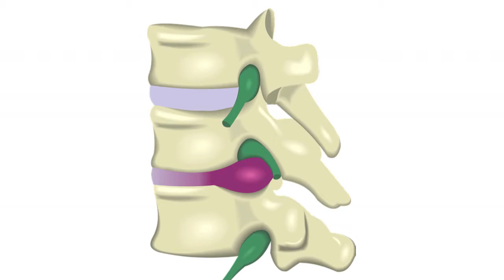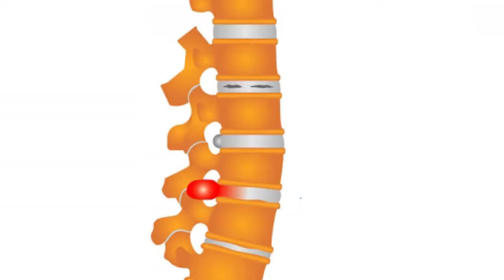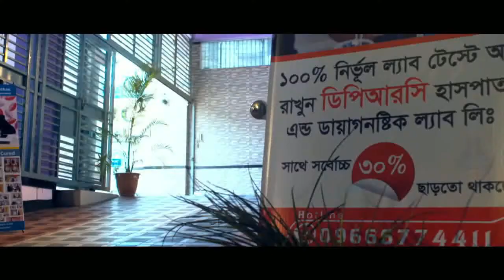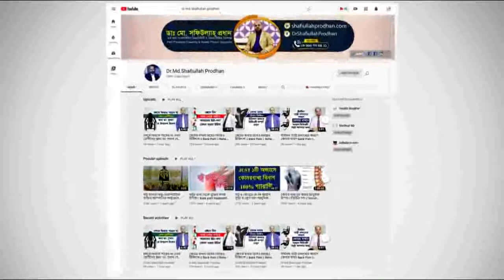ডিস্ক প্রলাপ্স রোগীদের কি হাসপাতালে ভর্তি হবার প্রয়োজন আছে? জানুন || Disk Prolapse